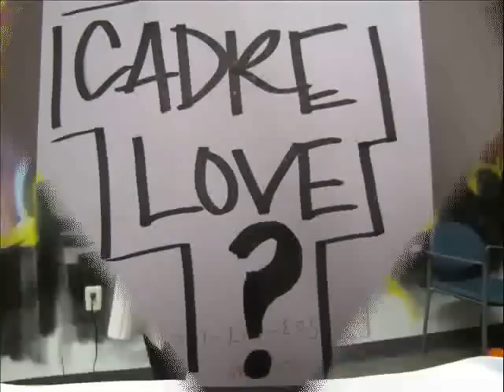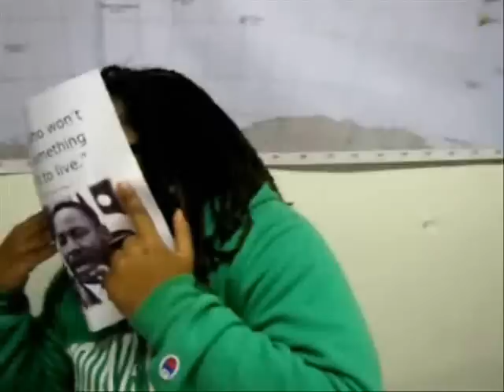Cadre Love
Warner Pacific Cadre One made a welcome video for WPC Cadre Two. The Purpose of the video is to define CADRE LOVE. Cadre One believes that "Cadre Love" is the top most important trait to have as a whole.

Filmed By: Nia Whitfield
Edited By: Patricia Lewis

In this video you will find WPC Cadre One:
-Jazmarie Tuli
-TyAnna Paschal
-Ariana Gamino
-Selam Kahassay
-Patricia Lewis
-Nia Whitfield
-Adam Ristick
-Hunter Leonard
-Eddie Petrie
-Jaques Montgomery